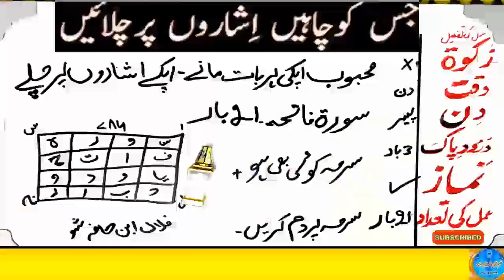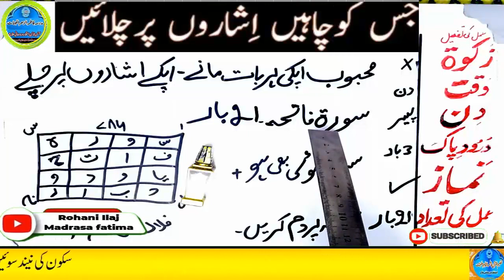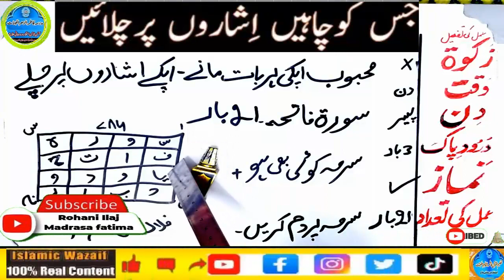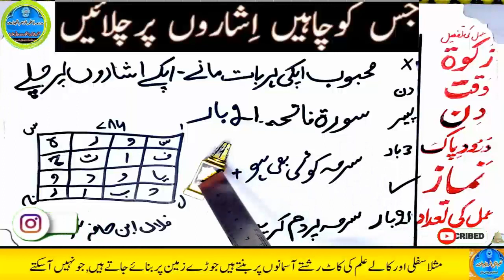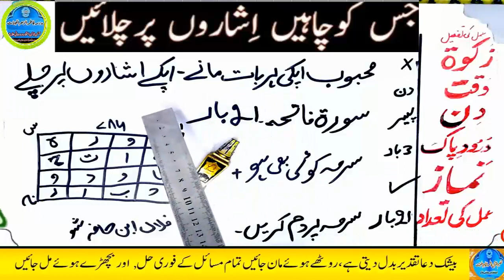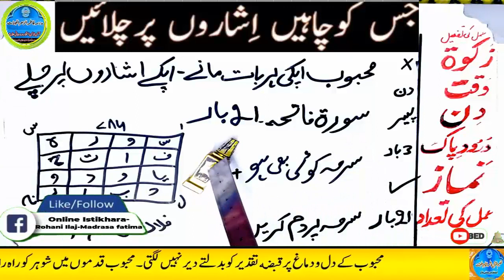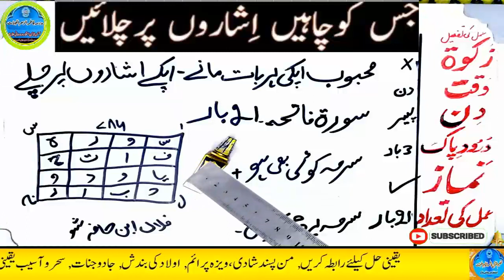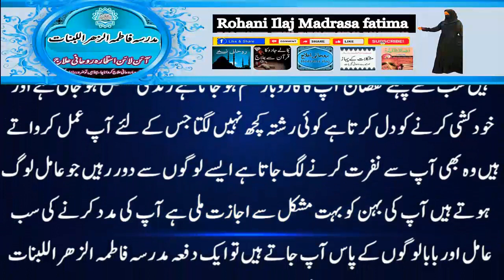mohabbat ka wazifa, wazifa for love, love marriage, mohabbat ka wazifa aag jesa, mohabbat ka taweez